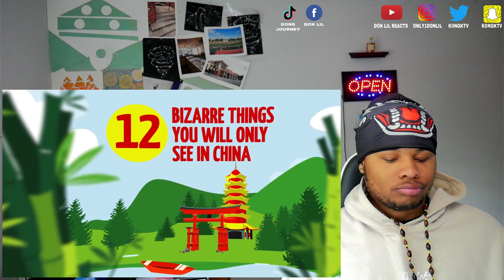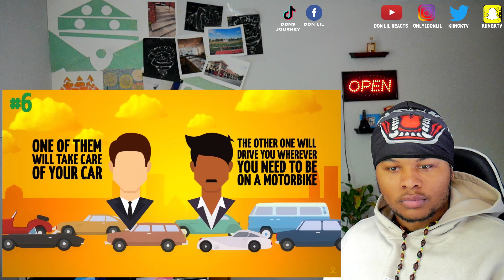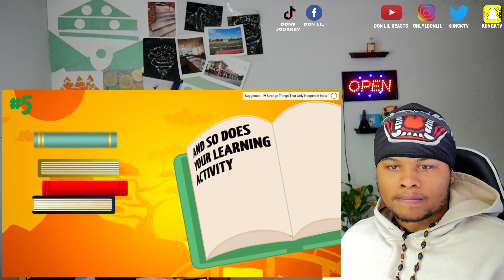12 Strange Things You Will Only See in China